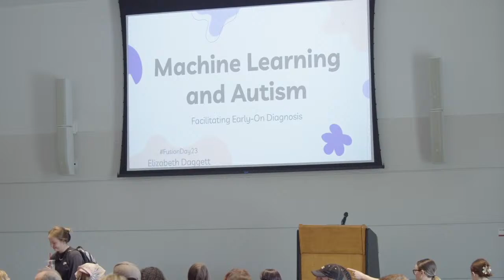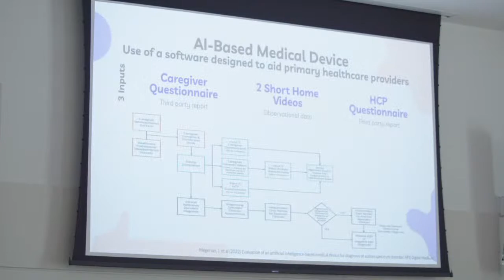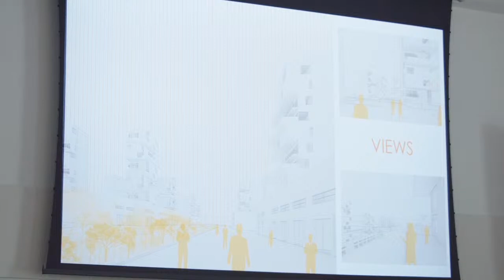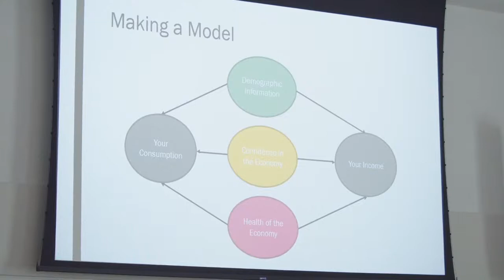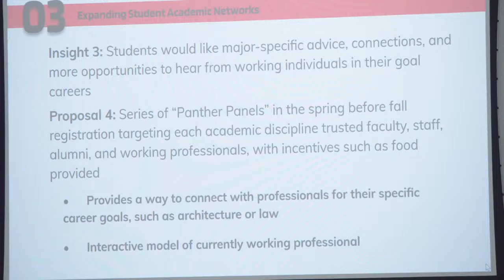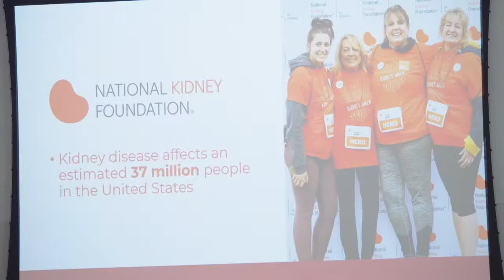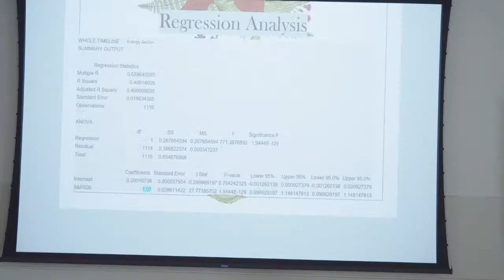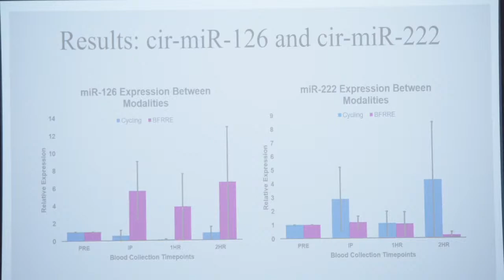2023 Student Fusion Presentations